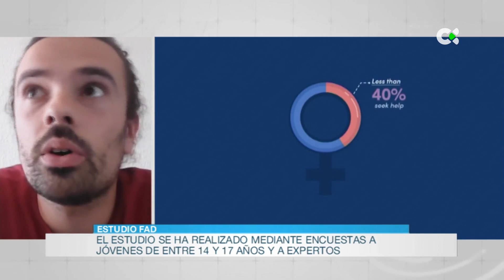Culpables hasta que se demuestre lo contrario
Un estudio de la FAD entre los adolescentes que concluye que en los últimos cinco años ha crecido el número de quienes niegan la violencia de género. Además aumenta el antifeminismo. ¿Por qué? Sergio Tomás es uno de los investigadores de este estudio.